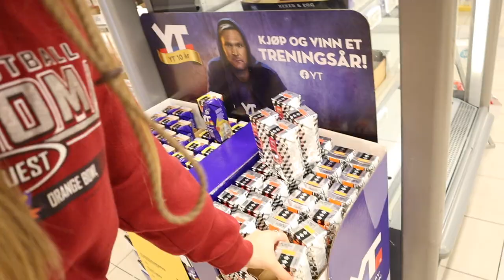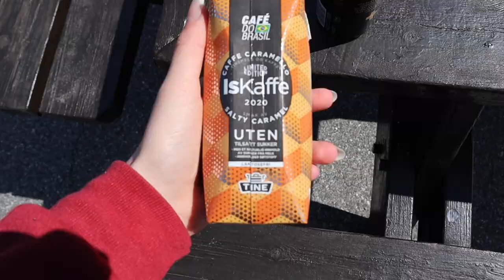HYTTETUR TIL HARDANGER MED 10 VENNER | Safari Eventyr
HEIII, jeg dro på hyttetur med vennene mine og ejg filmet det!
 :D hehe